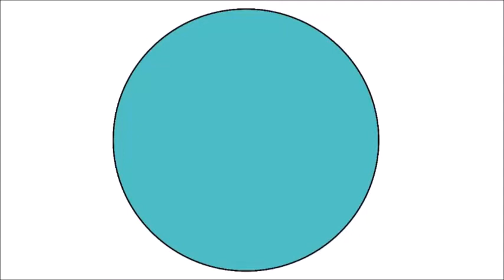How to draw a lion? Abstract Acrylic painting Lion Face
Abstract Acrylic painting Lion Face
made by my sister Hira Arshad